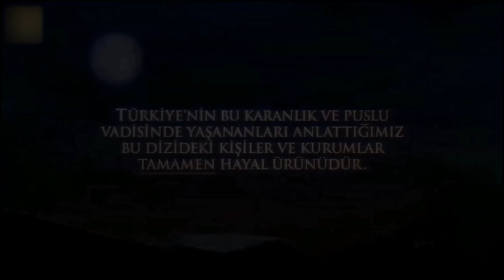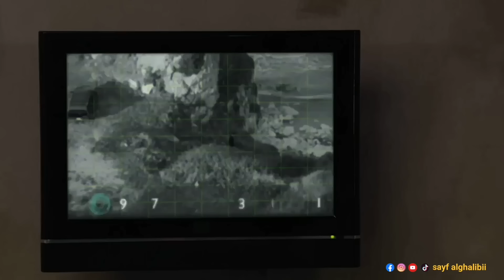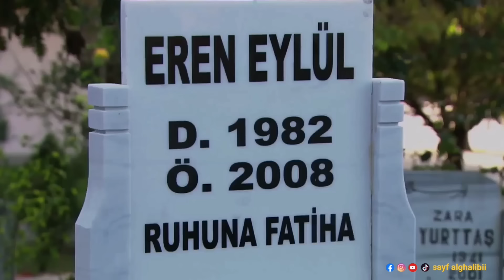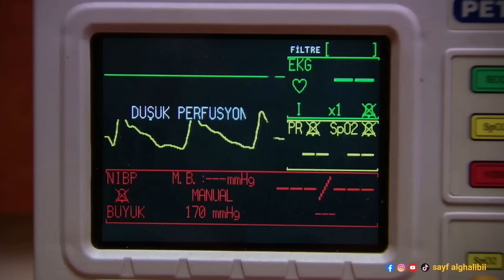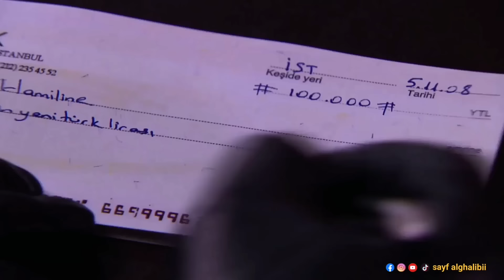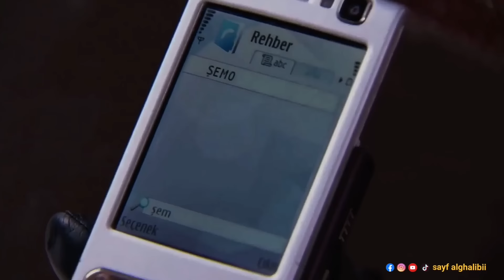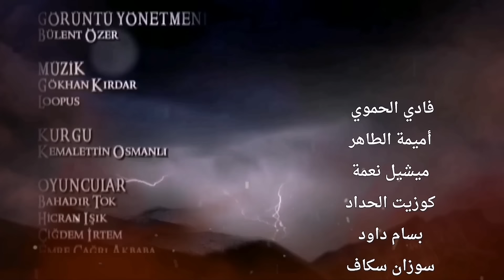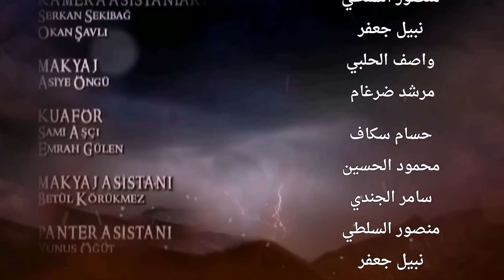وادي الذئاب الجزء الثالث الحلقة 45 الخامسة والأربعون مدبلج سوري | ‪ Full HD 1080p‪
في الحلقة 45 من وادي الذئاب الموسم الثالث  يهرب مراد علمدار من إسكندر.  يشعر الإسكندر ورجاله بالقلق على مراد الموجود في منزل والد عمر.

 عابر.

 القائد والإسكندر يسحبان بعضهما البعض.  وستكون الحلقة الجديدة من المسلسل مسرحاً للحظات عاطفية بالإضافة إلى الإثارة.  وعد بالانتقام مراد وإرهان وحكمت

 يعطي.

► صفحتي على Facebook
► صفحتي على Tiktok
وادي الذئاب الجزء الثالث مدبلج سوري
وادي الذئاب الموسم الثالث  مدبلج سوري 1080P HD
وادي الذئاب الجزء 3 مترجم للعربية 720P HD
وادي الذئاب الموسم الثالث